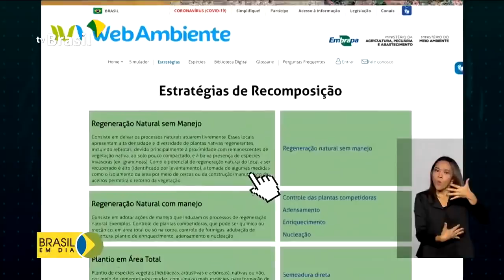Governo lança o Programa Pra Valer: regularização ambiental de propriedades rurais em todo o país.